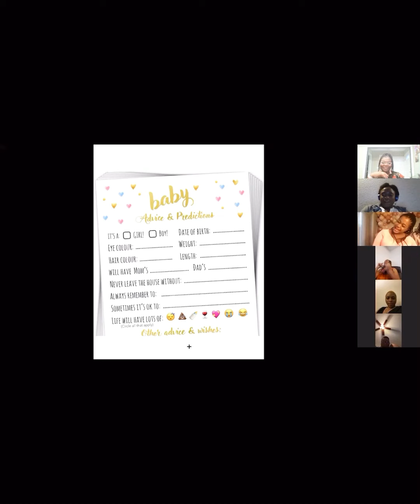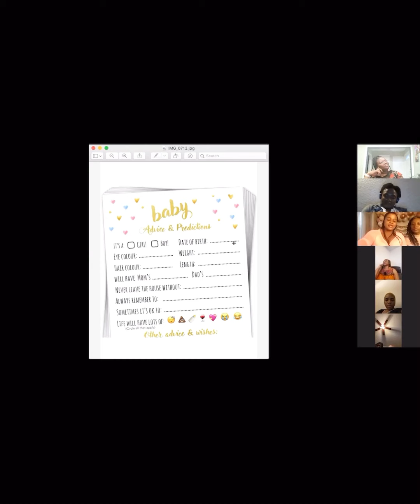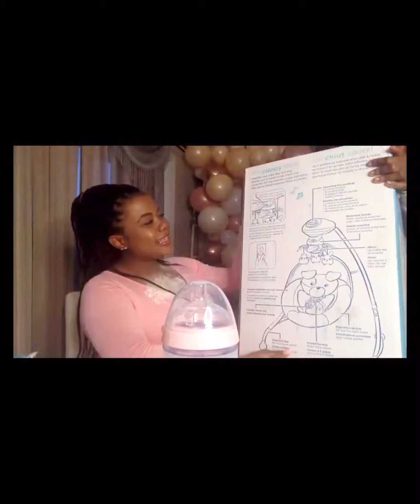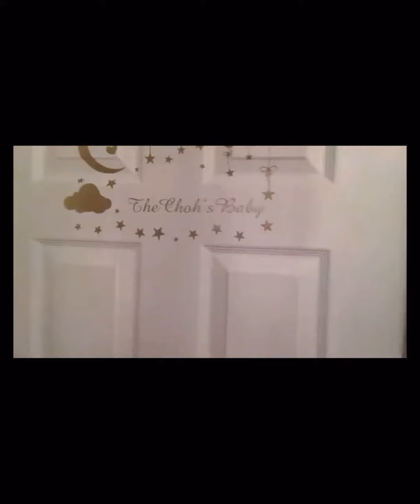My Virtual Baby Shower